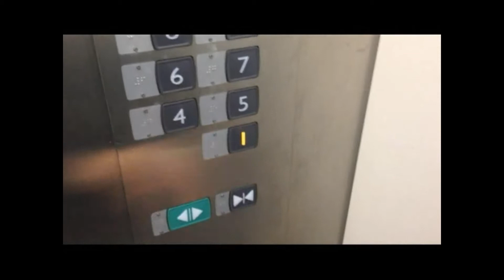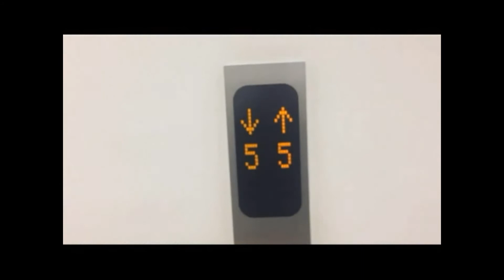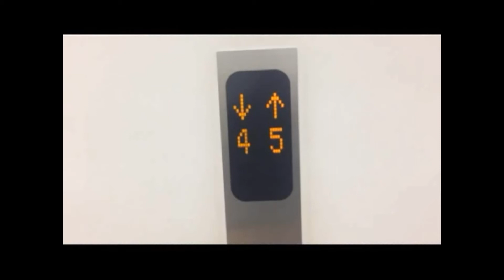From home to work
Scenery of Minami Senri in Osaka. This is the view I see when I go to work every morning. Love it :-)